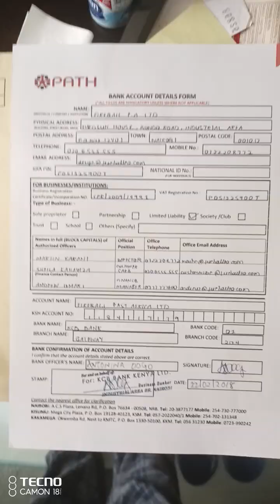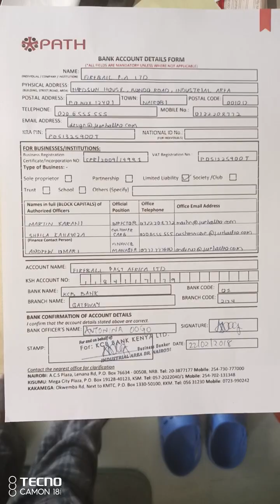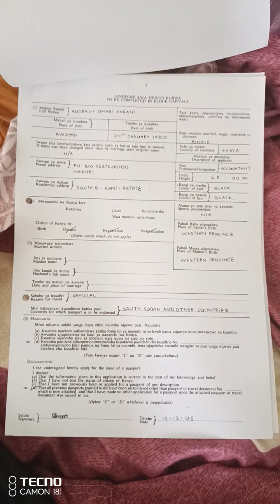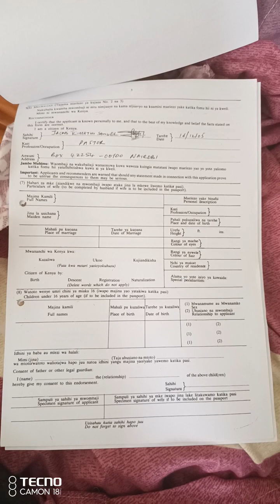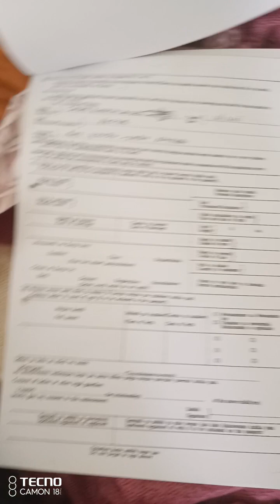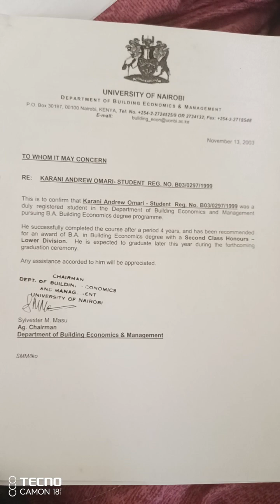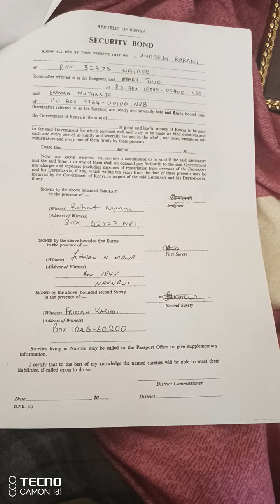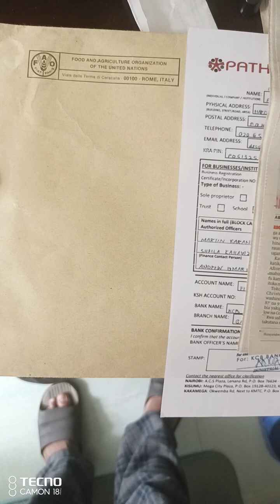Passport Application (FAO)/ Path (Fireball) - Kes 50 note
I would personally lean more on a passport (Barclays - Loita Street) than on a Visa (KCB - Kencom) - Rev Jesse Kamau (PCEA Guest House, South B)